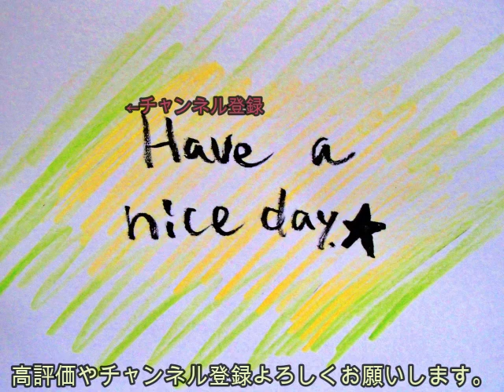歌ってみた。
Love＆Peace